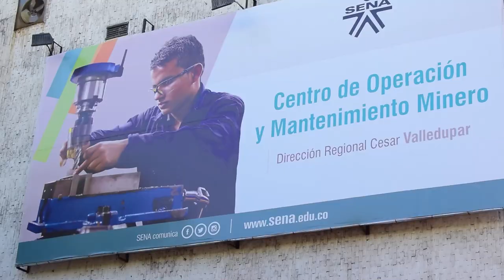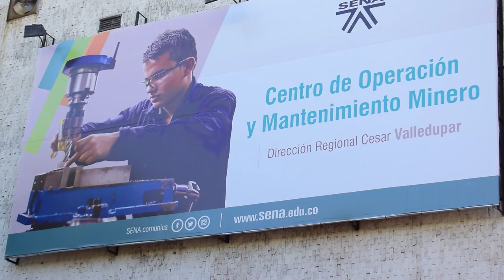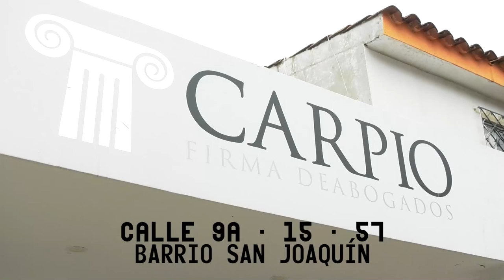SENA CESAR ABRIÓ INSCRIPCIONES, 1 311 CUPOS PARA ESTUDIAR GRATIS